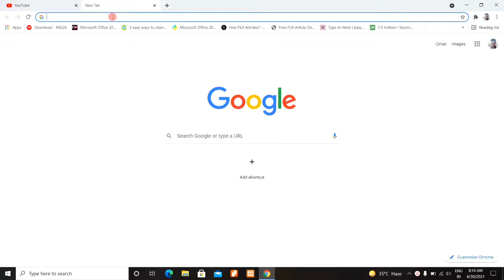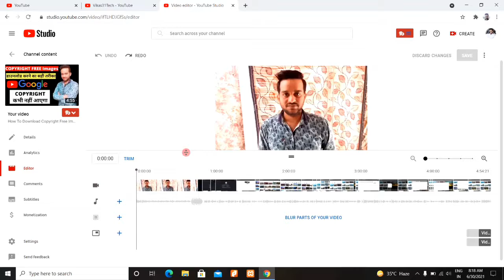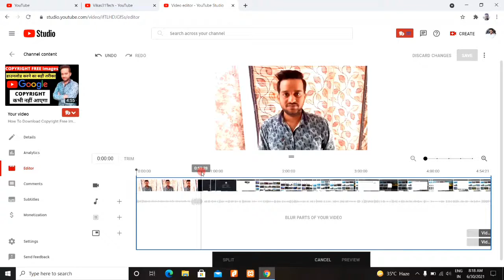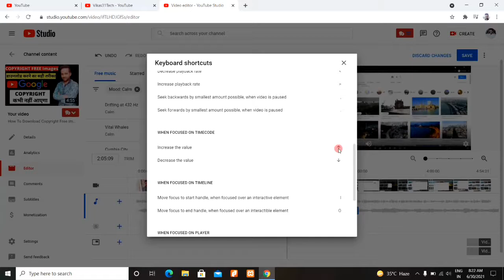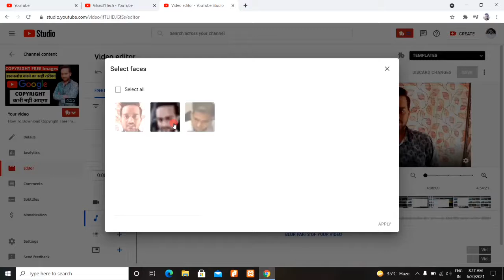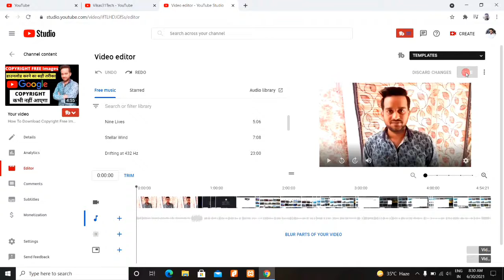Youtube par video dalne ke bad edit kaise kare | How to edit youtube videos after upload 2021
Dosto, is video me maine apko sikhaya hai ki aap youtube par video dalne ke bad kaise edit kar sakte hai.

दोस्तों, इस वीडियो में मैंने आपको सिखाया है कि आप यूट्यूब पर वीडियो डालने के बाद कैसे एडिट कर सकते है |